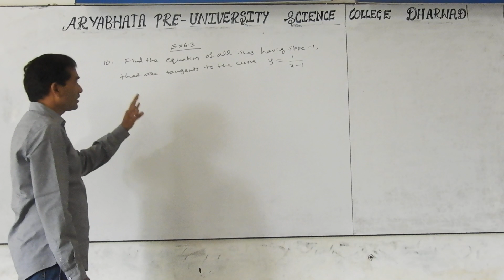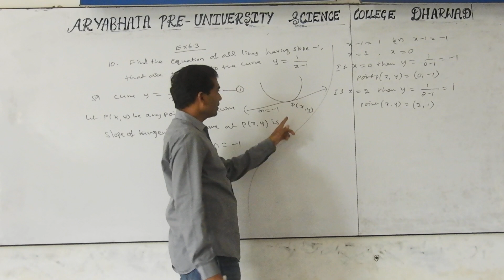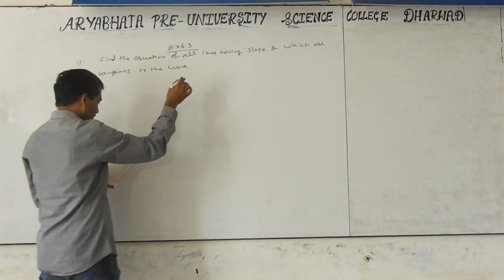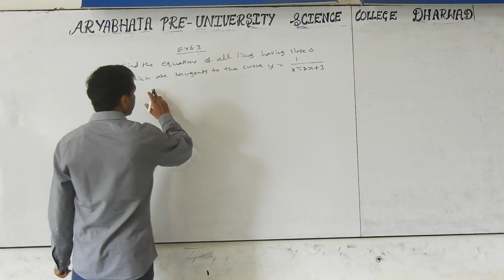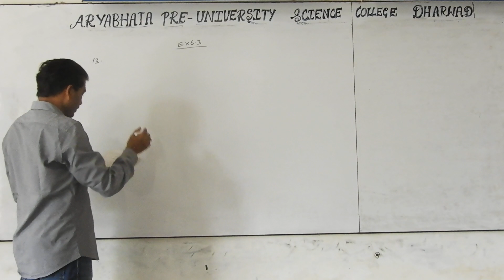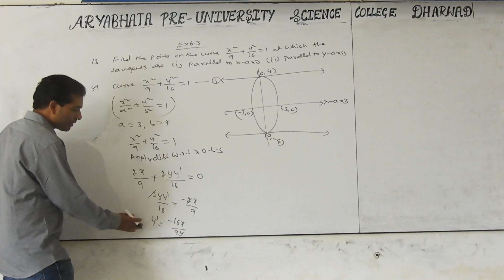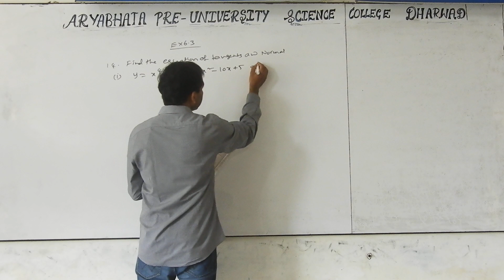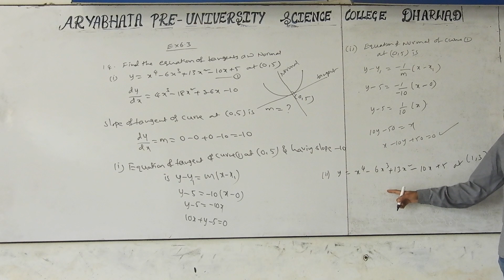Konnurs Aryabhata theory classes APPLICATION OF DERIVATIVES Prof Ramesh Sir PART 12